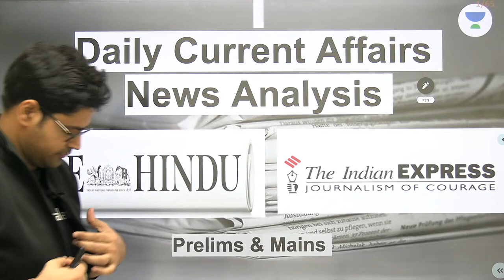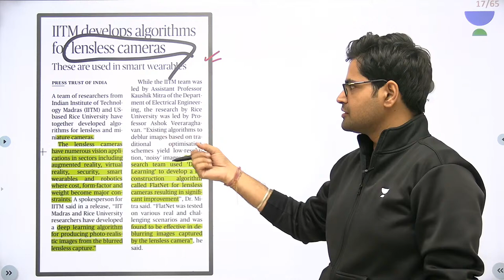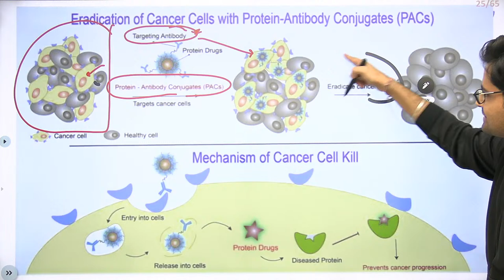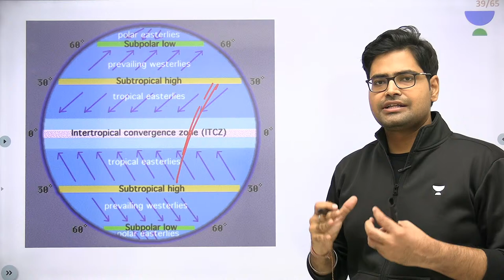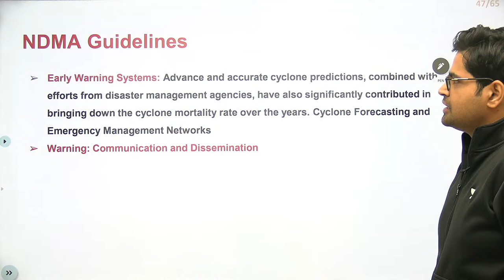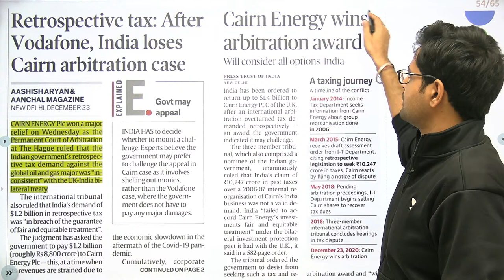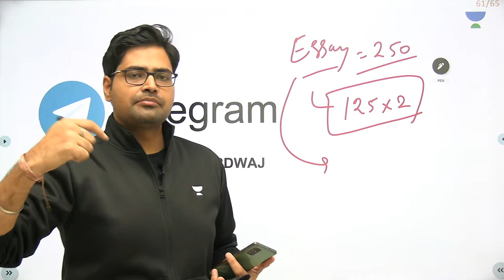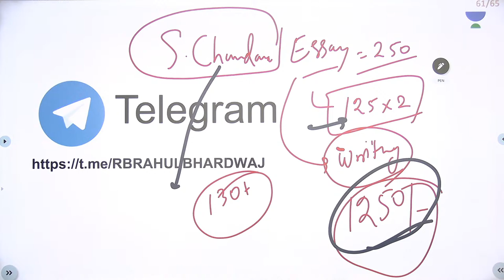Daily News Analysis | 16-May-2021 | Crack UPSC CSE 2021 | Rahul Bhardwaj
In this video - Rahul Bhardwaj will discuss 16th May 2021 Current Affairs from different news sources. Rahul Bharadwaj discusses Daily News Analysis at 7 AM. These topics are crucial for the UPSC-CSE and other Public Service examinations. The course will be conducted in Hindi and English.

Unacademy Subscription Benefits:

1. Learn from your favorite teacher
2. Dedicated DOUBT sessions
3. One Subscription, Unlimited Access
4. Real-time interaction with Teachers
5. You can ask doubts in the live class
6. Limited students
7. Download the videos & watch offline